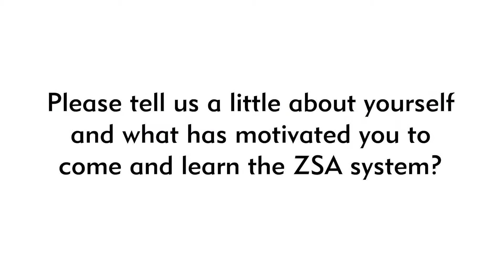Rising to Meet the Challenge - Dr Peter Mejia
Listen to what our colleague acupuncturist, Dr Peter Mejia has to say about a recent Zhu's Scalp Acupuncture Seminar in Melbourne.

"Unlike any other courses actually out there...(ZSA) is actually very niche, it allows us to treat conditions that can't really be treated by other modalities or other training styles..."
Dr Peter Mejia, Acupuncturist (AUS)

Watch this video to learn how Zhu's Scalp Acupuncture can help you treat conditions that can't really be treated by other modalities or other training styles